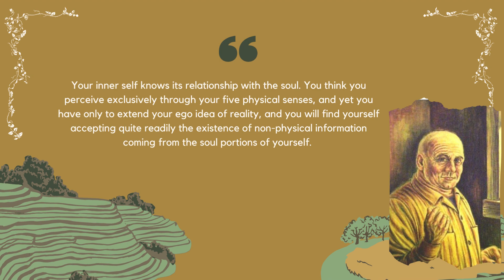Seth Wisdom | Chapter 3| Seth Materiel